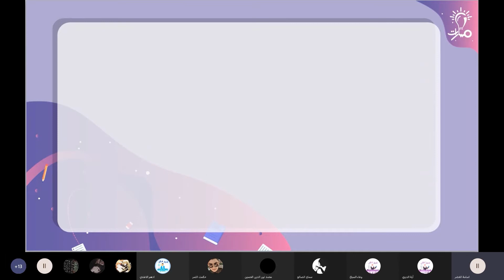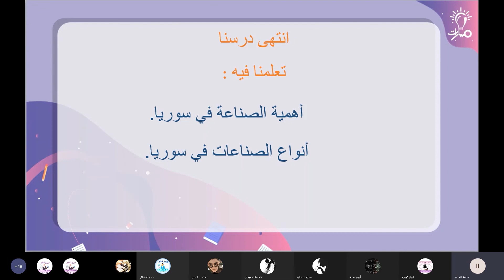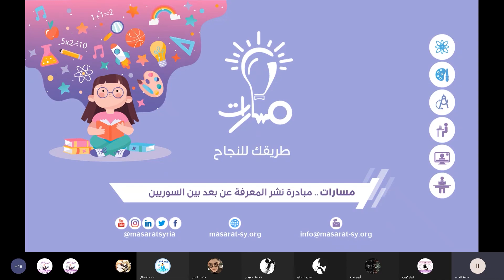أنواع الصناعات في سوريا درس الصناعة في سوريا جغرافيا تاسع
شرح أنواع الصناعات في سوريا درس الصناعة في الوطن العربي في كتاب الجغرافيا للصف التاسع - منهاج شمال غرب سوريا